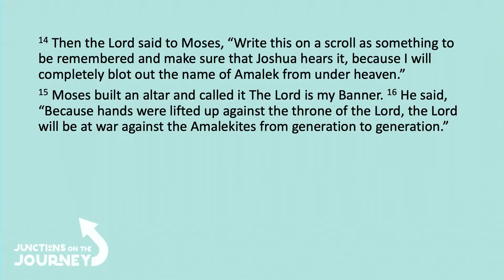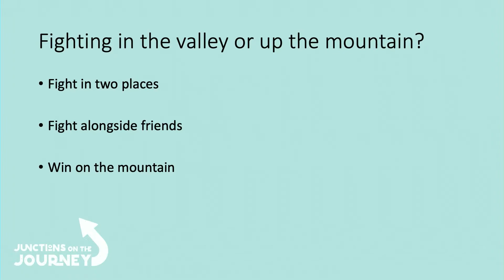Fighting in the valley or up on the mountain? | Matt Biddlecombe | Junctions on the Journey | TVCC